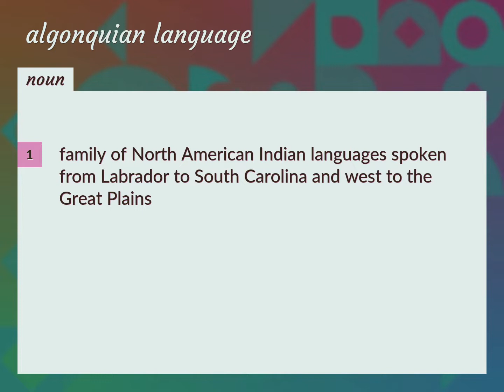Algonquian language | meaning of Algonquian language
What is ALGONQUIAN LANGUAGE meaning?